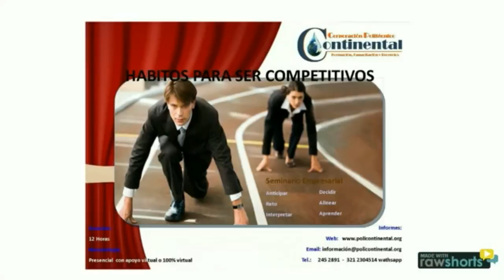Escuela de Formación administrativa Continental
Presentación de Escuela de Formación Administrativa Politécnico Continental